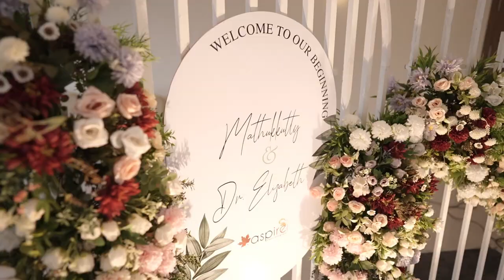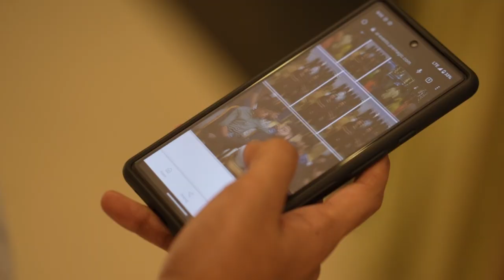Breathtaking Moments from RJ Mathukutty Wedding | Premagic AI-based Photo Distribution for Events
Want Premagic to be a part of your big day?

Our team at Premagic was honoured to be a part of RJ Mathukutty and  Elizabeth Shaji Madathil's breathtaking wedding reception as the official AI-powered Photo Distribution partner, delivering all the heartwarming moments that made the day truly unforgettable. The love and joy from the guests filled the air, and we couldn't help but feel grateful to be a part of such a special occasion! 🌟

At Premagic, we are all about surprising your guests with our real-time photo delivery service. 📸✨ It's moments like these that make us love what we do, knowing that we are creating lasting memories for everyone present. The future of events is here, and we are proud to be leading the way with our cutting-edge event tech! 🚀

Are you ready to embrace the revolution of seamless event experiences? 🎊 Don't miss out on receiving the magic of your special moments with Premagic!